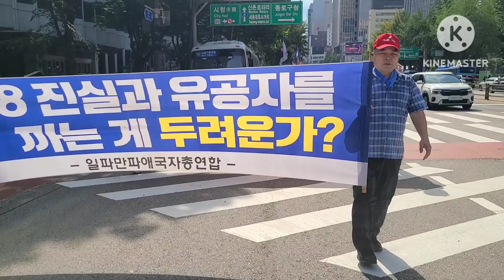GodBlessAmerica 일파만파행진 SolidSKoreaUSAlliance FreedomRally FightForFreedom SeoulKorea